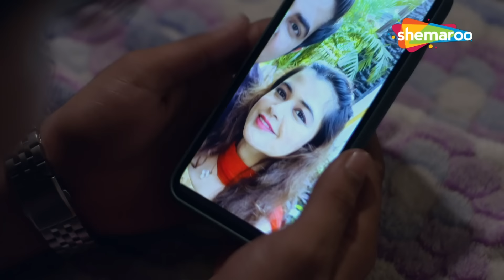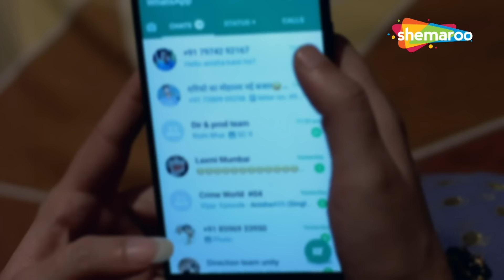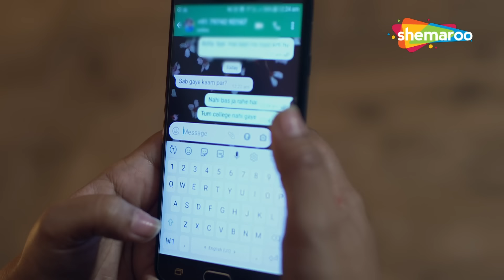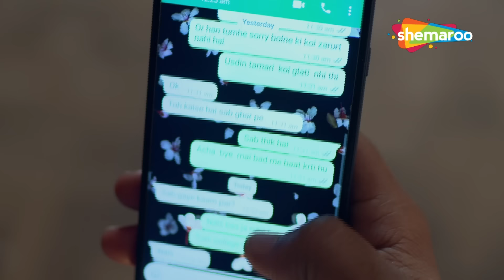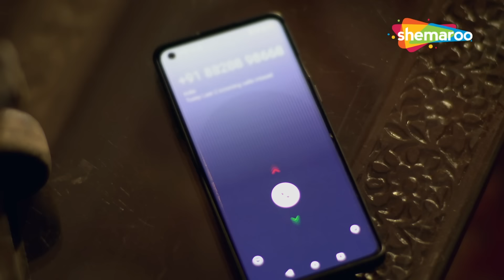দুই প্রেমিক এক প্রেমিকা | ক্রাইম ওয়ার্ল্ড | Crime World Bengali | Full Episode | Crime Alert Tales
Cover Topics -